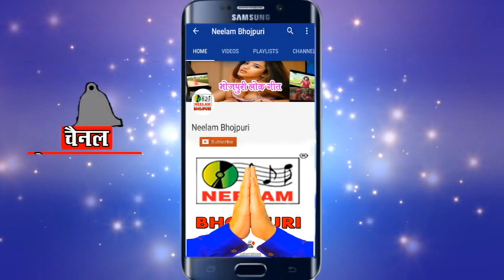Bhojpuri होली || एहि होली में चोली रंगवाला || Rudal Raj Albela | Ahi Holi Me Choli Rangwala | Neelam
Bhojpuri होली || होली में चोली गरम बा || Holi Me Choli Garam Ba || Rudal Raj Albela | Neelam

Song- Ahi Holi Me Choli Rangwala
Singer : Rudal Raj Albela
Lable: Neelam Bhojpuri
 Producer - Krishan Kumar Chaudhary